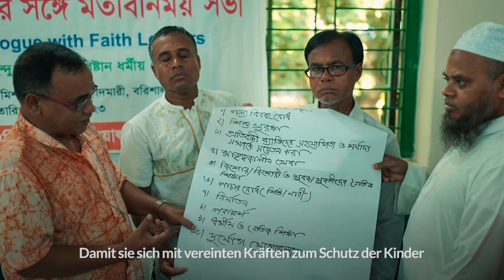Kinderschutz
❤️ Willkommen auf dem Kanal von World Vision Deutschland e.V.! Unser Anliegen ist es, die vielfältige Arbeit von World Vision sichtbar zu machen, Menschen zu inspirieren, sich für Kinder auf der ganzen Welt einzusetzen. Wir glauben fest daran, dass wir gemeinsam die Welt zu einem besseren, schöneren, lichtvolleren Ort für Kinder machen können.

Wie hilft World Vision genau?

Vieles, was wir als World Vision an Hilfe und Unterstützung für Kinder auf der ganzen Welt leisten können, verdanken wir Spenden.
Wollt ihr eine Patenschaft für ein Kind übernehmen?
Wollt ihr etwas spenden?

Folgt uns auch auf unseren Social Media Kanälen für aktuelle Infos & News zu den World Vision Projekten und Aktionen: